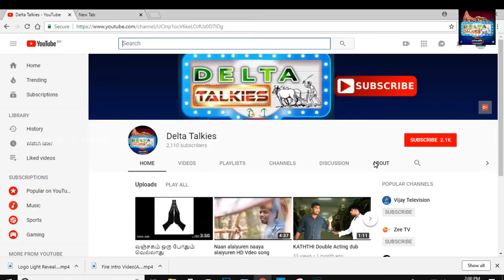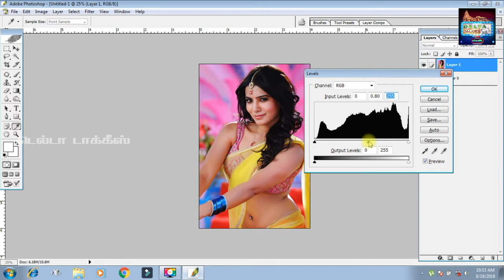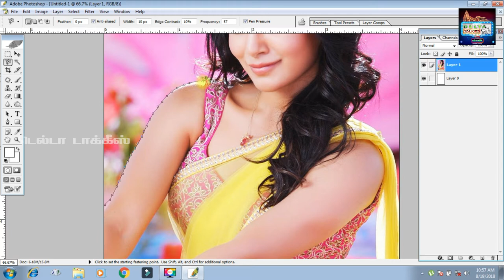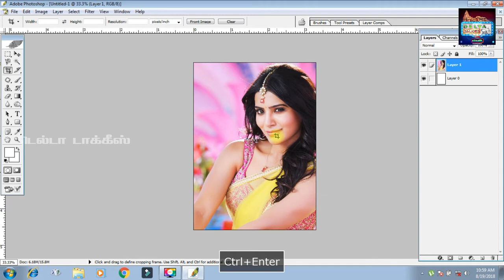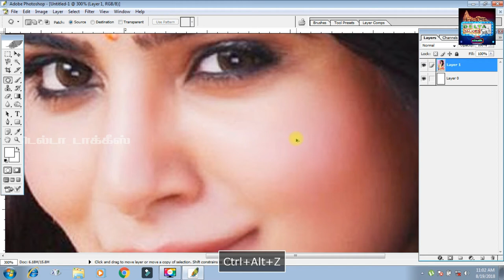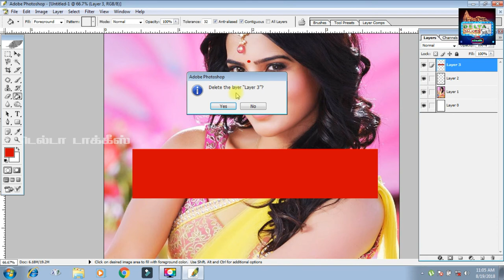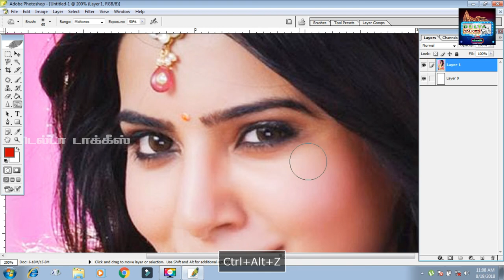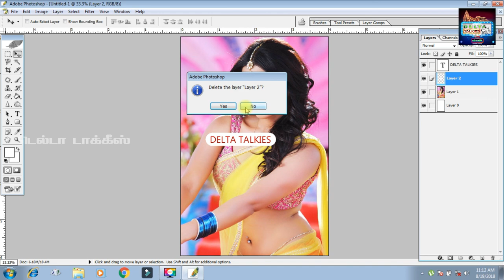Delta Talkies - டெல்டா டாக்கீஸ்|CLASS -2|How to use Photoshop Tools??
Delta Talkies - டெல்டா டாக்கீஸ்
(The one and only Entertaining Channel)

          ((((Kindly give your valuable  comments))))